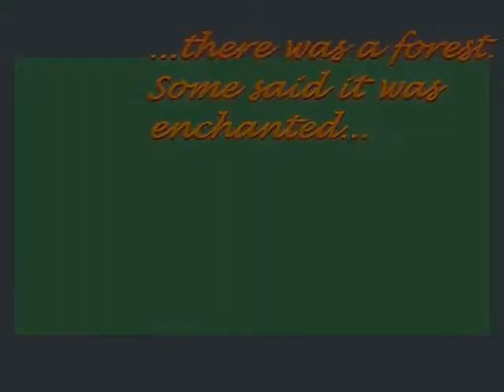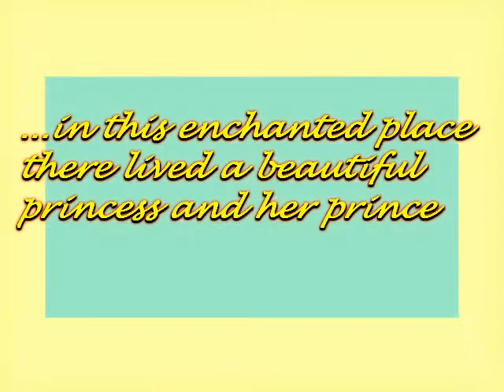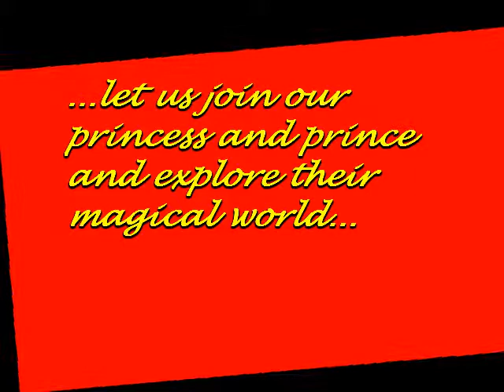TREEHOUSE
A fantasy - the story of a treehouse, its occupants and its environment. Music by Bill Dobinson.